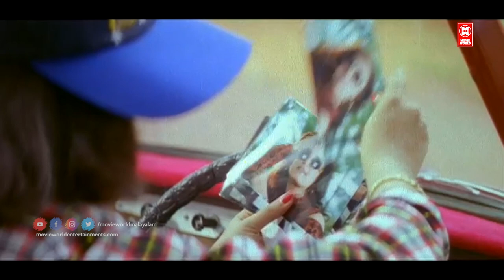ഈ അലവലാതികൾ തന്നെയാണ് അവിടത്തെ ദരിദ്രവാസികൾ | Kuthiravattam Pappu Comedy Scenes | Dileep Movie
Mayaponman is a 1997 Malayalam movie directed by Thulasidas. It had Dileep, Kalabhavan Mani and Mohini in the lead roles. The movie was produced by V. V. Antony, P. A. Velayudhan and P. C. Ealias under the banner of King Star Productions and was distributed by Seven Star Release. The story, script and dialogues were by J. Pallassery. The plot is loosely based on the 1987 American romantic comedy film Overboard.
Dialogue : 2:10
 Kuthiravattam Pappu Comedy Scenes